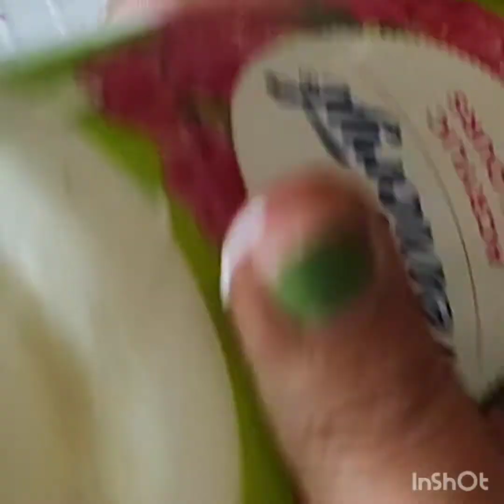how to paint small pots at home/ simple & easy/ DIY/ छोटी मटकी रंग करे मेरे संग/ Happy Diwali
i hope you all are doing well & preparing for diwali,here is some easy diy which u can make at more, play with your favourite colours and decorate your home with some beautiful diys.